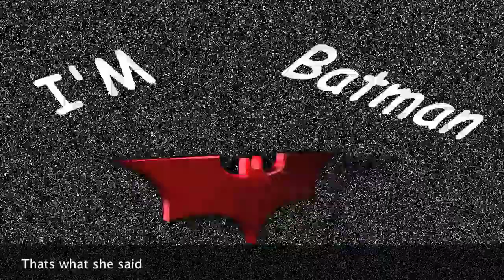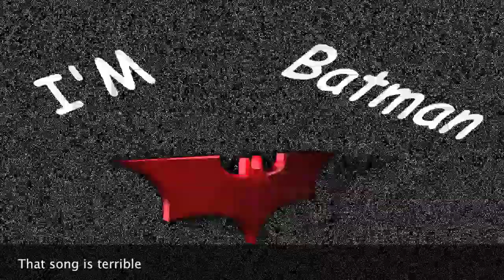I AM BATMAN